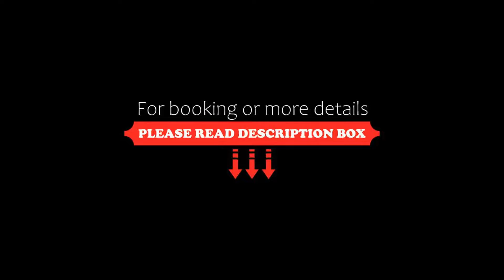Cabana Blu Hotel & Suites, Kardamaina, Greece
About Property:
This property is 1 minute walk from the beach. Cabana Blu Hotel & Suites has a restaurant, seasonal outdoor swimming pool, a fitness centre and bar in Kardamaina. With free WiFi, this 5-star hotel has a garden and a private beach area. The accommodation offers a 24-hour front desk, a shared lounge and currency exchange for guests.
The hotel will provide guests with air-conditioned rooms with a wardrobe, a kettle, a fridge, a safety deposit box, a flat-screen TV and a privat...
Property Type: Hotel
Address: Dimokratias & Aneksartisias Street, Kardamaina, 85302, Greece
Searching For
1. Cabana Blu Hotel & Suites - Kardamaina - Greece
2. Cabana Blu Hotel & Suites - Kardamaina - Greece Address
3. Cabana Blu Hotel & Suites - Kardamaina - Greece Rooms
4. Cabana Blu Hotel & Suites - Kardamaina - Greece Amenities
5. Cabana Blu Hotel & Suites - Kardamaina - Greece Offers and Deals
Audio Credit:
Track Title: Blank Slate
Artist: VYEN